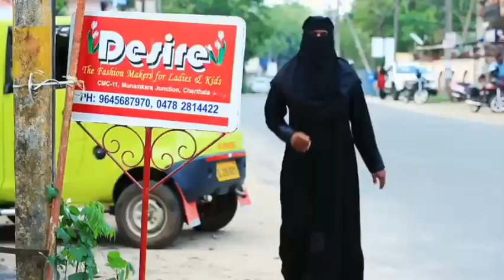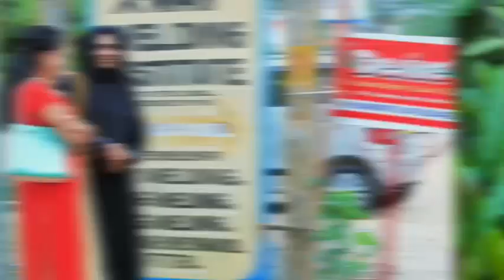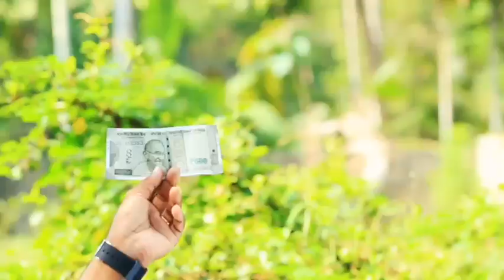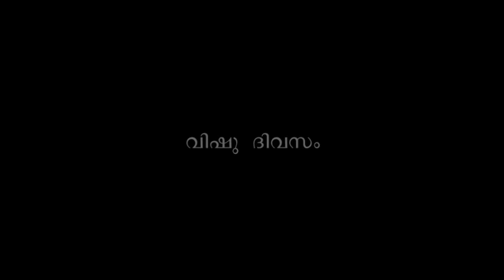KALYAANA SELFI | MALAYALAM WEB SERIES | PARIPPUVADA | EPISODE 15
Writer and Director - Cherthala Harees
Art                              - Prasad kuttappi
Banner                       - Parippuvada
                                             creations
Cast
Kottayam Purushan
Sabu
Ajayan
Anil
Lekha
Manju